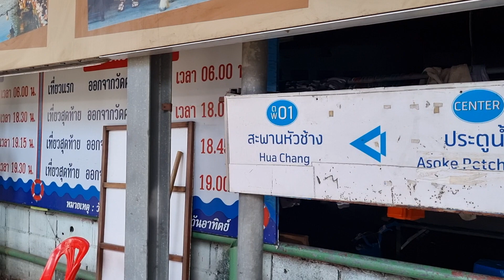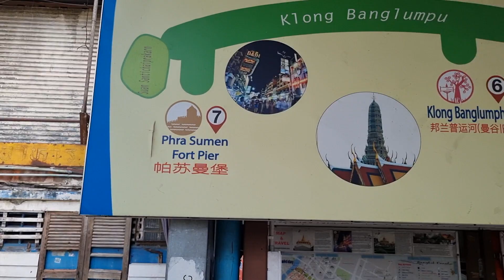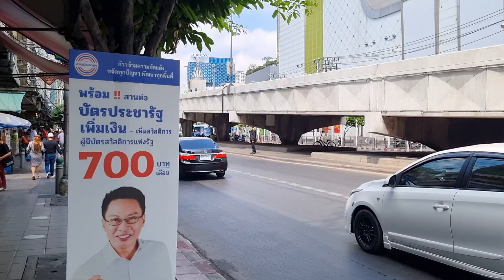Platinum Market, Bangkok, Thailand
The Platinum Fashion Mall